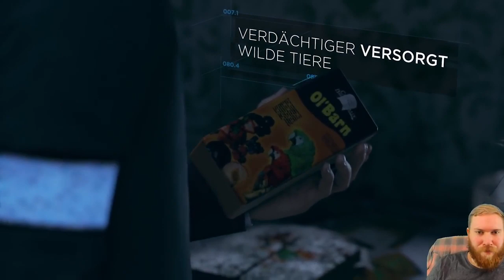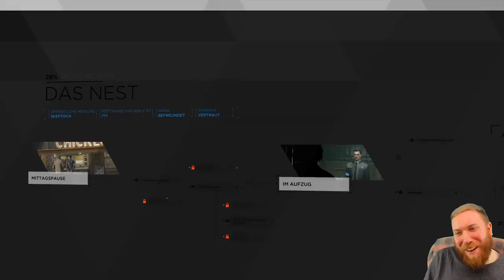Die VERFOLGUNG! 🤖 #09 • Detroit: Become Human [PS4 Pro]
• Holt euch Detroit: Become Human über diesen Link*

Die Welt ist, was du daraus machst … Gestalte die Zukunft!

Tauche ein in eine düstere Zukunftsvision der Stadt Detroit in Detroid: Become Human, in der der Frieden zwischen Menschen und Androiden mehr als zerbrechlich ist und die Entscheidungen, die du triffst, den Verlauf der Geschichte um dich herum bestimmen.

Erkunde die zahlreichen Schicksalswege der Charaktere in Detroid: Become Human und führe sie durch eine sich verzweigende Geschichte, die sie dazu zwingt, sich komplexen persönlichen Fragen zu stellen und in letzter Konsequenz auch die Natur ihrer eigenen Existenz infrage zu stellen.

Werde menschlich. Eine fesselnde Erzählung …

[_ ♦ Social Media ♦ _]